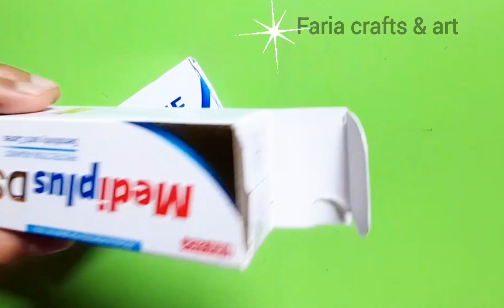Best out of waste Toothpaste box craft idea 😍